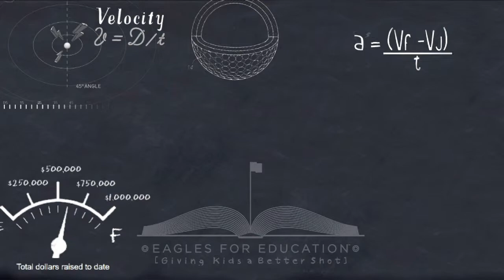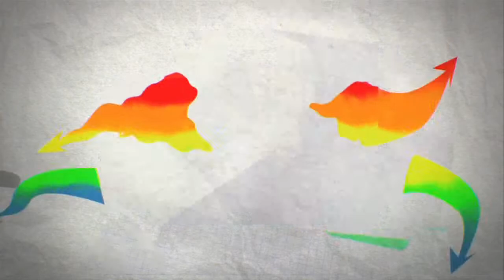STEM Zone US Open Day 2 Group 10